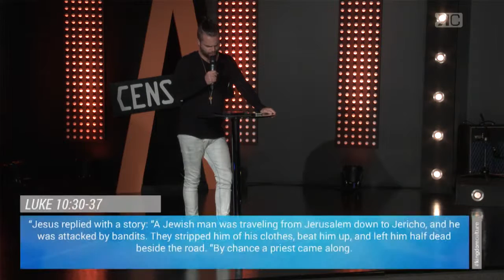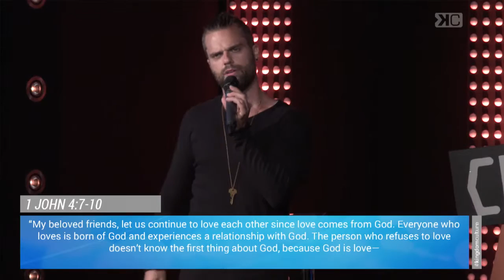Private Parts: The Daily's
Sunday Message - Week 1 - Shawn Gabie